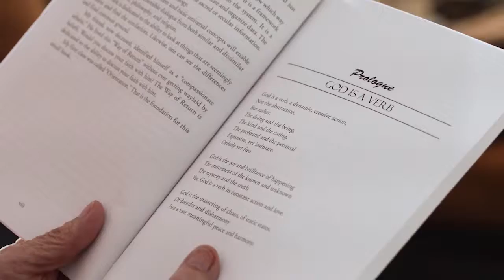God Is a Verb! by LYNN KELLER - 60 sec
God Is a Verb! creates a radical paradigm shift. It is no longer possible to think of God as a big magician in the sky. Instead, we rethink everything as God being action and doing and making. God is not an “it,” but rather the process itself. God is unbounded action and thought. Selah! Stop and think about it! This insightful book takes a new look at the Age of Taurus when God purposefully established Adam and Eve in the Garden of Eden with a specific purpose. They had to make a free-will choice to leave in order to choose to live according to the Golden Rule, by doing kindness to others and being grateful to God. He gave them the Book of Knowledge, of all things.

Centuries later He completed the set by giving Noah the Jubilee calendar we still use today. Noah had exhibited the purpose God had wanted: relatedness. Noah missed his friends and asked God never to destroy peoples again. God cannot establish human free-will choices and relationships. Nor can he demand humans reflect back to him. These first covenants created our current paradigm for relatedness. The salient point is that our egos are not connected to God. They are our free will. Our body is a noun, the house for our soul, which is created in the image of God. Our soul is a verb.

Lynn Keller, a graduate of Cornell University, was vice president of a transformative project based on the tree of life for three decades. She left in 2011 to pursue development of her original concepts. As a preschooler, Lynn proudly listened to Pap—her grandfather, P. H. Smith—talking to their minister about his sermon every week. This book is written for Pap’s descendants, in honor of his kindness, brilliance, and wisdom.